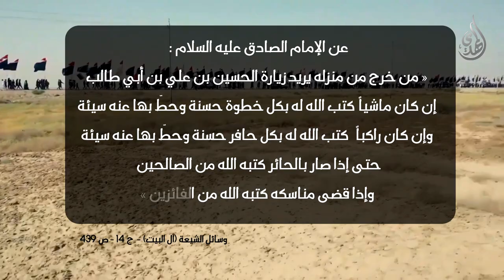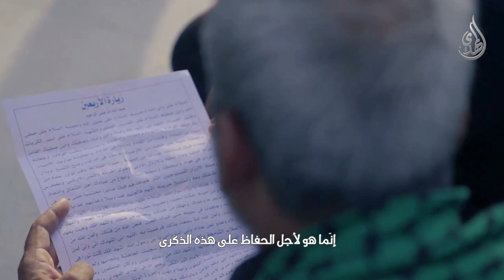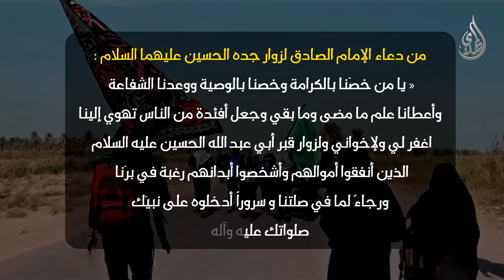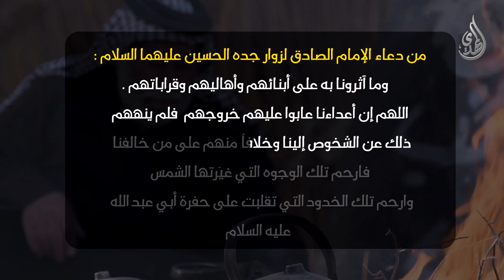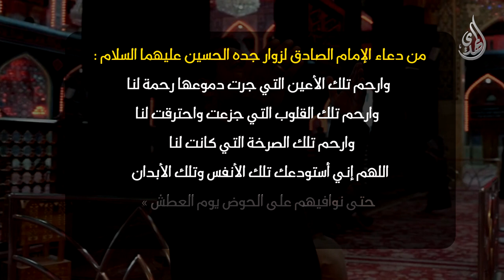جاذبية زيارة الأربعين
قناة المهدي الفضائية :
Nilesat
Freq: 11555
Pol: Vertical
SR: 27500
Fec: 5/6
رابط البث الفضائي المباشر :